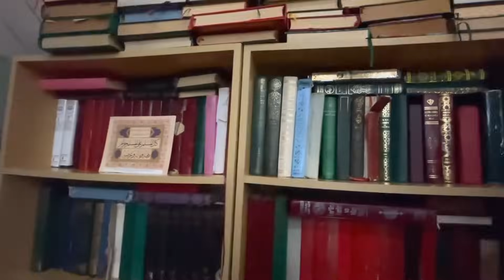Что сказала гадалка, Хюррем перед ее смертью?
Что услышала Хюррем от гадалки? Почему она после этого стала бояться Сулеймана? Как повлияло предсказание гадалки на жизнь Хюррем? Все самое интересное в видео - Что сказала гадалка, Хюррем перед ее смертью?